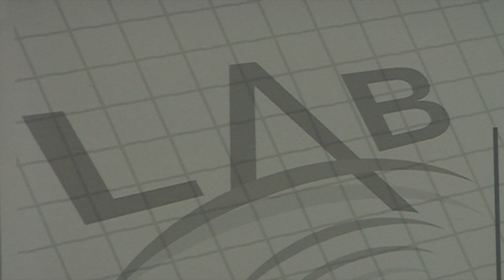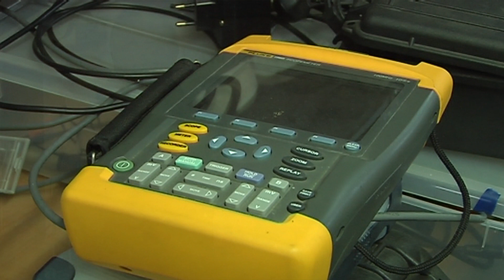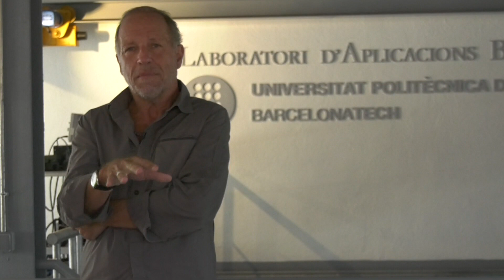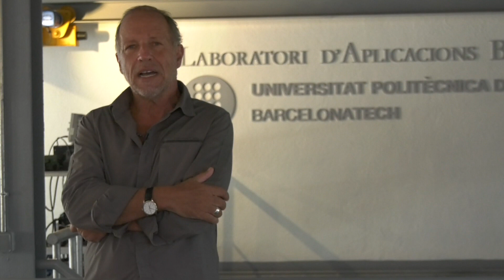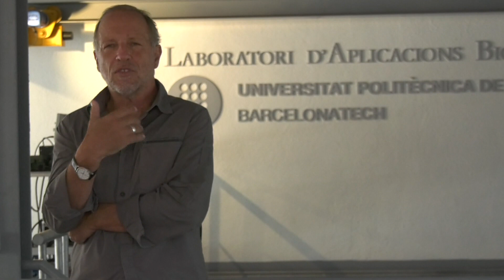Vilanova, el batec del mar. Laboratori d'Aplicacions Bioacústiques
La creació del Laboratori d'Aplicacions Bioacústiques (LAB) representa la resposta madura d'un grup multidisciplinar de científics a la contínua degradació acústica de l'ecosistema marí que s'està donant a l'oceà Atlàntic Nord i al mar Mediterrani.

El LAB neix per respondre amb solucions tecnològiques a la conservació de l'hàbitat marí i prevenir el seu deteriorament progressiu. Té com a objectiu principal el desenvolupament d'aplicacions capaces de limitar els efectes del soroll antropogènic al mar i contribuir en un desenvolupament sostenible de les activitats marítimes. D'aquesta manera es podrà donar resposta a les exigències plantejades al respecte per les institucions locals, nacionals i internacionals i la societat en general a través de mecanismes de control de la contaminació acústica marina.

El Laboratori d'Aplicacions Bioacústiques de l'Escola Politècnica Superior d'Enginyeria de Vilanova i la Geltrú s'ha creat amb fons del Ministeri de Ciència i Tecnologia i el recolzament institucional de l'Ajuntament de Vilanova i la Geltrú i de la Direcció General de Ports de la Generalitat de Catalunya.